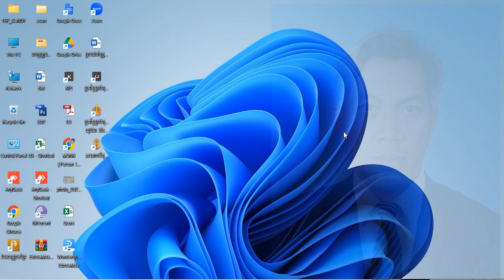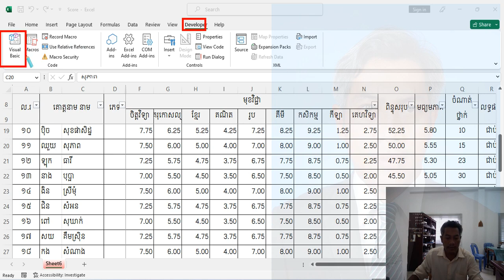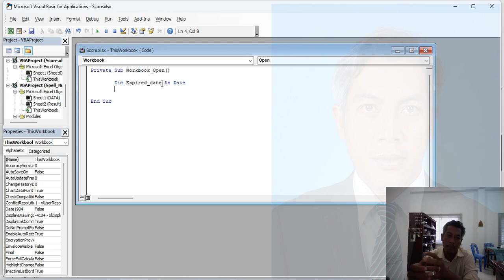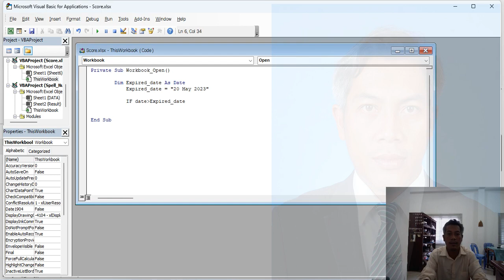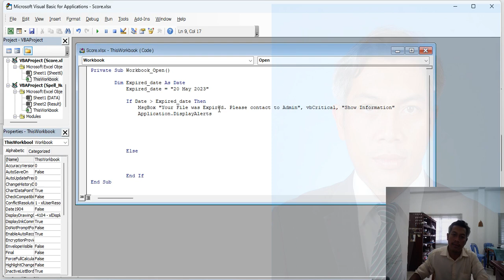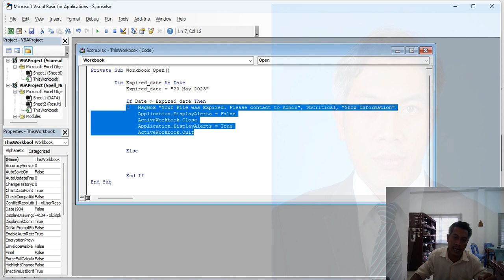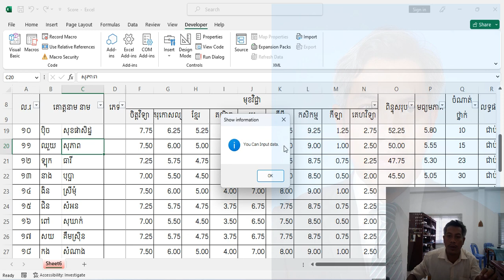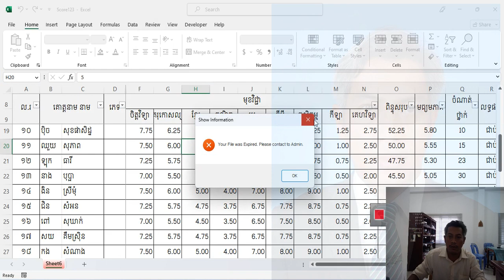How to write VBA Code In Excel to set Permission Expired date for Editing